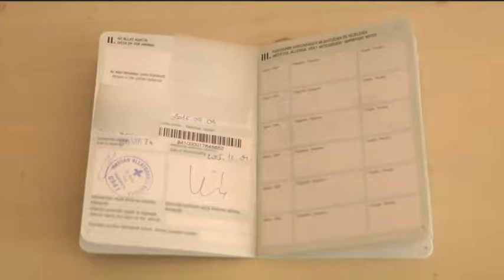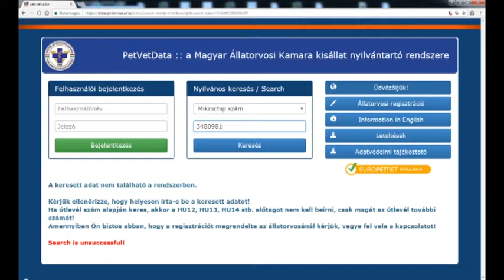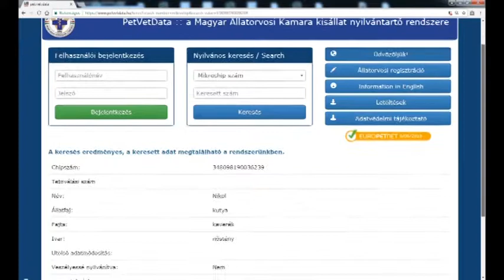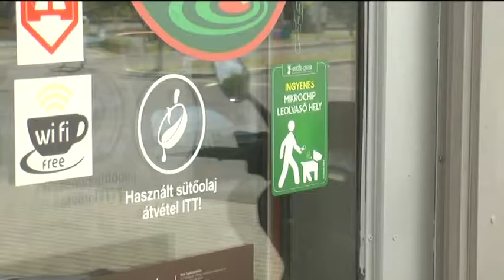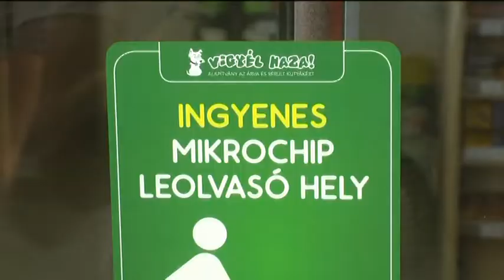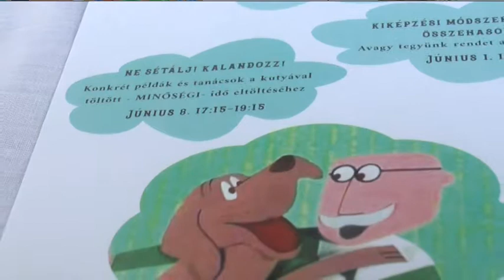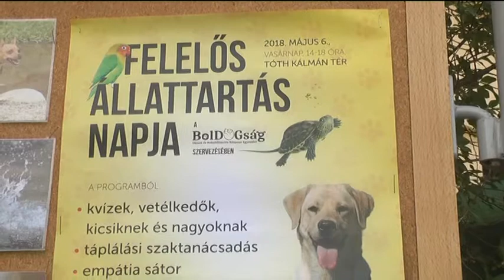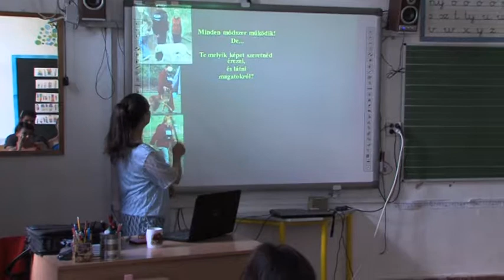Kedvenceink Világa 2018.06.20.